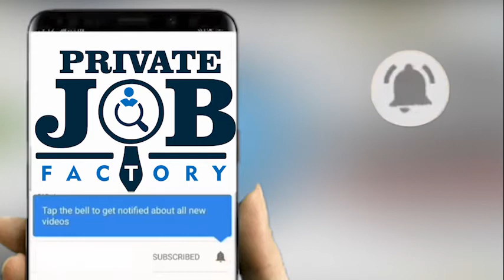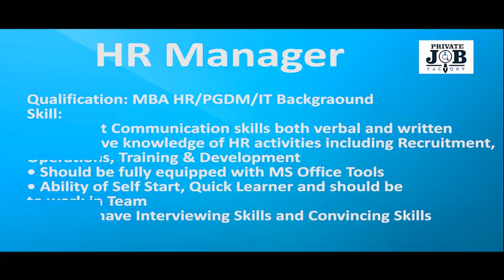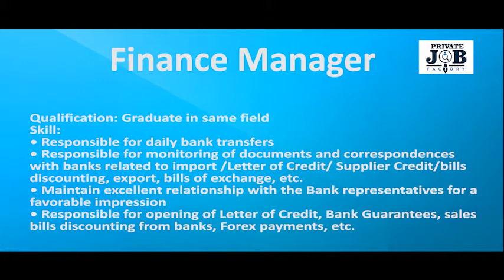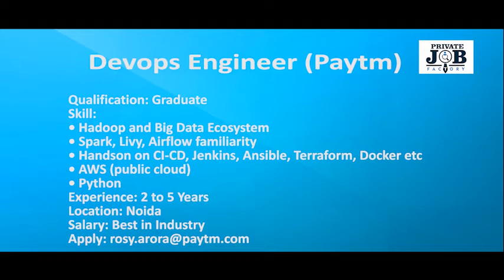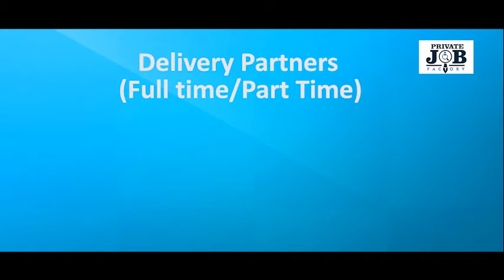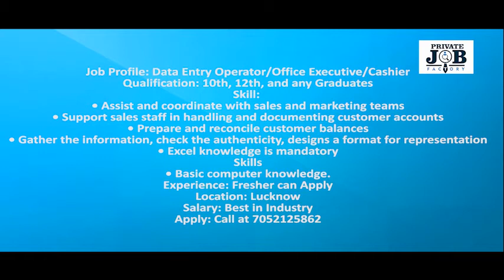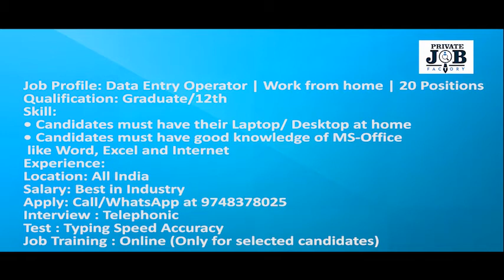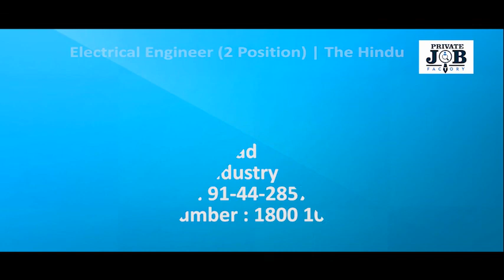Private Jobs On Demand | लोकेशन : Lucknow, Hyderabad, Delhi, Noida, Mumbai etc | Salary: 400000/Year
Hello Friends, Private Job Factory is back again. This time we found Private Jobs on Your Demand. Your one share can change a life and make a smile.

Here you can find the complete job detail in the text format.

Job Profile: HR Manager
Qualification: MBA HR/PGDM/IT Backgraound
Skill:
• Excellent Communication skills both verbal and written
• Must have knowledge of HR activities including Recruitment, Operations, Training & Development
• Should be fully equipped with MS Office Tools
• Ability of Self Start, Quick Learner and should be able to work in Team
• Should have Interviewing Skills and Convincing Skills
Experience: 2 Years | Fresher can also Apply
Location: Ahmedabad, Pune, Vadodara, Surat, Mumbai, Delhi, Indore, Kolkata, Banglore, Hyderabad, Noida, Nagpur, Jaipur, Gurgaon
Salary: Upto 3 LPA | 5 days working (Saturday & Sunday Off)
Job Profile: Female HR & Admin
Qualification: Graduate/MBA HR/PGDM/IT Backgraound
Skill:
Experience: 1 to 3 Years in IT Recruitment and Administration
Location: Gandhinagar, Gujarat
Salary: Best in Industry
Job Profile: Finance Manager
Qualification: Graduate in same field
Skill:
• Responsible for daily bank transfers
• Responsible for monitoring of documents and correspondences with banks related to import /Letter of Credit/ Supplier Credit/bills discounting, export, bills of exchange, etc.
• Maintain excellent relationship with the Bank representatives for a favorable impression
• Responsible for opening of Letter of Credit, Bank Guarantees, sales bills discounting from banks, Forex payments, etc.
• Financial details of the company to be submitted to the bank in the form of FFRI & FFRII. Maintaining data of insurance and yearly renewal of the same.
Experience: 4 to 7 Years
Location: Karkardooma, Delhi
Salary: Upto 4.20 LPA
Job Profile: Devops Engineer (Paytm)
Qualification: Graduate
Skill:
• Hadoop and Big Data Ecosystem
• Spark, Livy, Airflow familiarity
• Handson on CI-CD, Jenkins, Ansible, Terraform, Docker etc
• AWS (public cloud)
• Python
Experience: 2 to 5 Years
Location: Noida
Job Profile: Delivery Partners (Full time/Part Time)
Qualification: 12th
Mandatory Criteria:
• Driving License Mandatory
• Bike mandatory
• Knowledge of Smartphone
Location: All India
Salary: Earn upto 36,000/Month
Job Profile: Data Entry Operator/Office Executive/Cashier
Qualification: 10th, 12th, and any Graduates
Skill:
• Assist and coordinate with sales and marketing teams
• Support sales staff in handling and documenting customer accounts
• Prepare and reconcile customer balances
• Gather the information, check the authenticity, designs a format for representation
• Excel knowledge is mandatory
Skills
• Basic computer knowledge.
Experience: Fresher can Apply
Location: Lucknow
Job Profile: Data Entry Operator | Work from home | 20 Positions
Qualification: Graduate/12th
Skill:
• Candidates must have their Laptop/ Desktop at home
• Candidates must have good knowledge of MS-Office like Word, Excel and Internet
Experience:
Location: All India
Interview : Telephonic
Test : Typing Speed Accuracy
Job Training : Online (Only for selected candidates)
Job Profile: Workman/Foreman/Technician
Qualification: UG/Diploma in Electrical/Electronics/ITI Diploma Electrical
Location: MUMBAI and PUNE
Job Profile: Electrical Engineer (2 Position) | The Hindu
Qualification: Diploma or ITI Electrical